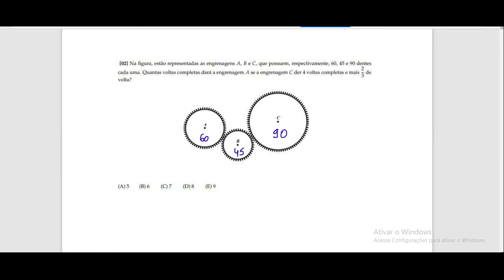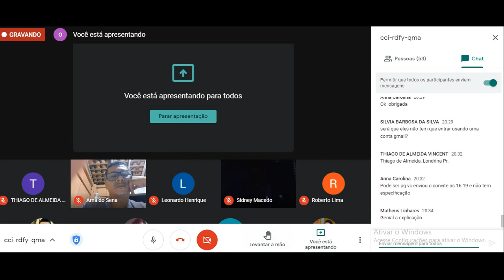PROFMAT - EXAME NACIONAL DE ACESSO 2019 - QUESTÃO 2 - GRANDEZAS INVERSAMENTE PROPORCIONAIS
Grandezas Inversamente Proporcionais